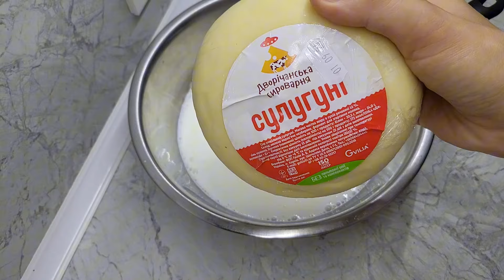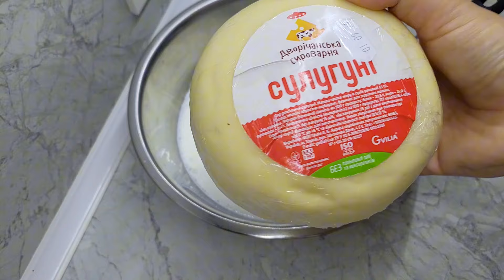ХАРЬКОВ‼️ В ВОЗДУХЕ ДЫМ И ГАРЬ ‼️ УБОРКА ДОМА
Огромный привет, дорогие друзья и гости моего канала!!!
Меня зовут Анна и я рада приветствовать вас здесь на канале Дневник харьковчанки. Судя по названию уже понятно что я живу в Харькове.
Снимаю видео о моей жизни, как отдыхаем и как работаем, как выживаем, показываю рецепты, что и как готовлю.
Предлагаю Вам оставить отзыв о канале в комментария под видео или на моем телеграмм канале

 Помощь  каналу❤️

Приват банк 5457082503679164 Тесля Анна Павловна
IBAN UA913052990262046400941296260